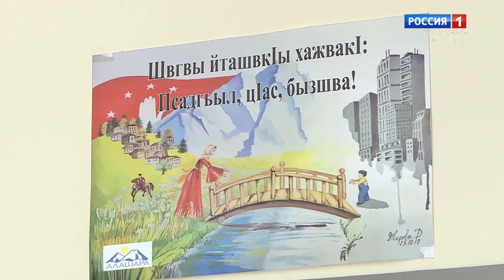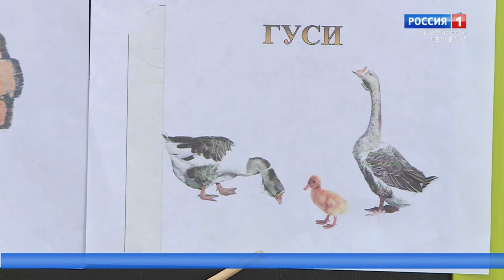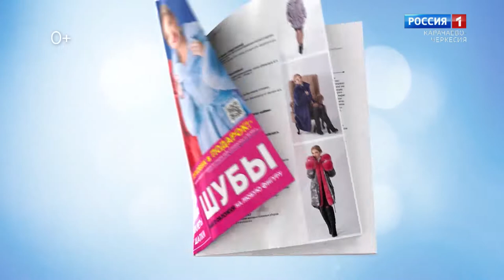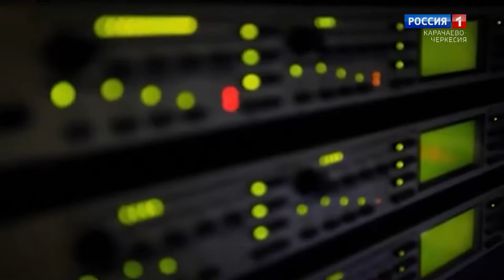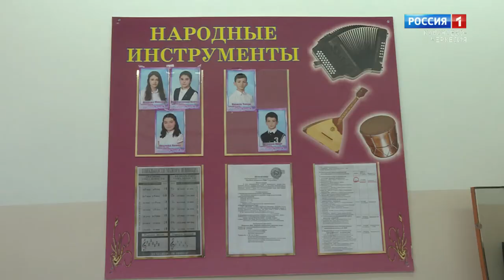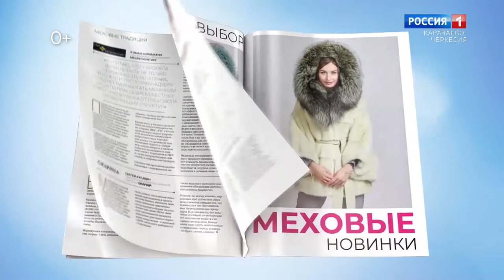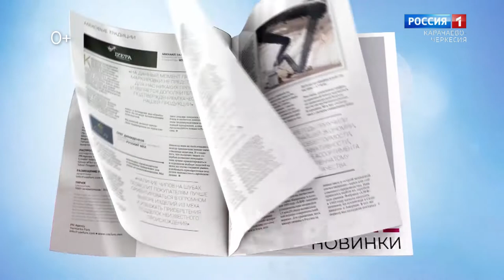"Добрый вечер, республика!" (на абазинском языке)